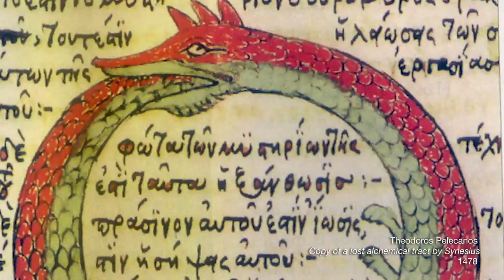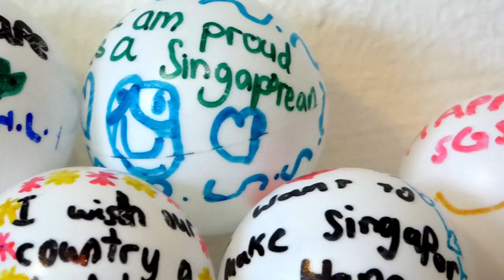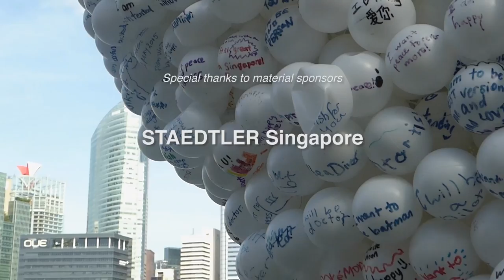Ouroboros: The making of a public sculpture made of 10k ping pong balls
An artwork by Nicola Anthony.

Over 10,000 ping pong balls, 5000 people, and 5000 aspirations came together to create the sculpture Ouroboros for the 28th Southeast Asian Games, May 2015.

“The 10,000 individual balls will form the spheres, dots and correlations of a beautiful pattern, showcasing aspirations of our artwork community: students, teachers, families, the public, and even Singapore’s national table tennis players who have each penned a wish on a ping pong.” says the artist.

Using the symbol of the balls in a seemingly infinite loop, (an ouroboros), the artwork represents the joining together of people into families, communities, and society. The white, pearl-like spheres will become luminescent by night, and the sentences will join up to form lines flowing around the circular shape. Nicola states that “conceptually, the ping pong was a blank canvas, a pure sphere that in my imagination could be a seed, an atom, a planet, a star, or even a biological cell.”